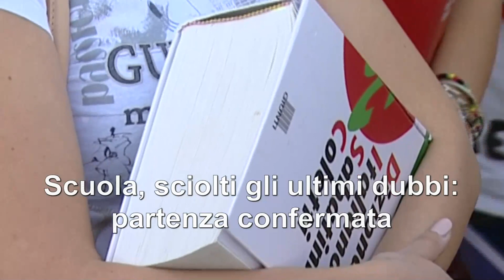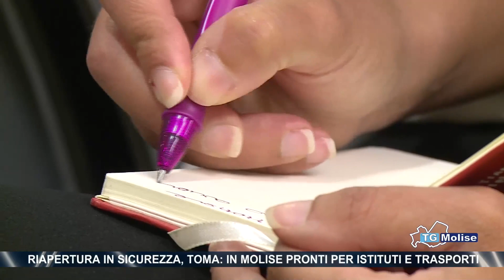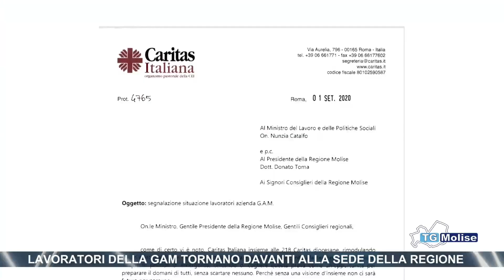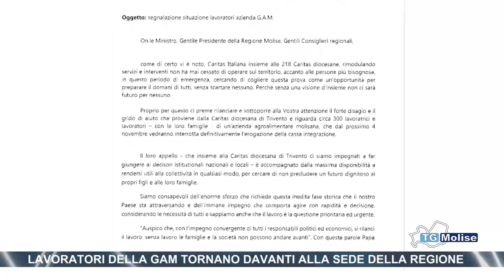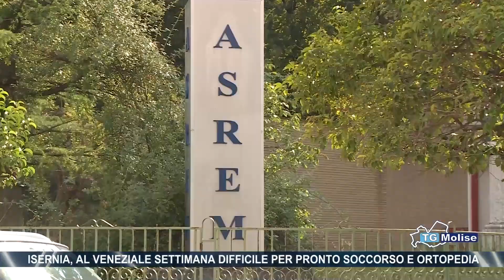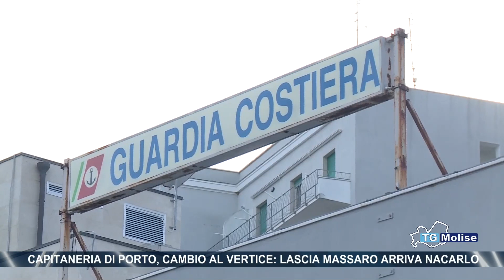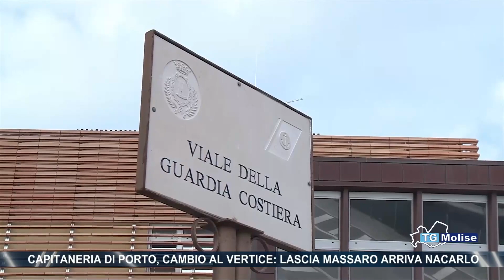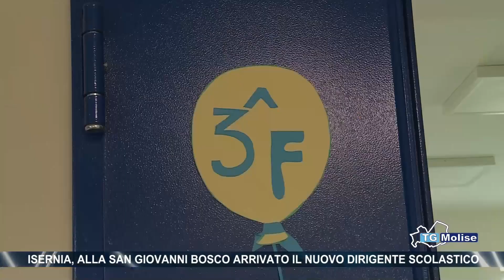Tg Molise - Telemolise - 02.09.2020 - ed. 14.00